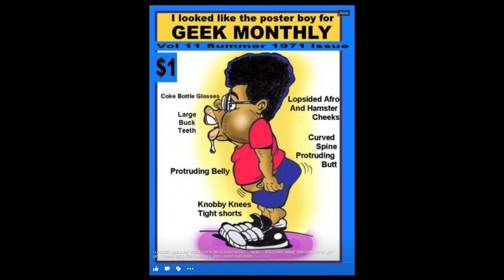HOW I stopped being a bully victim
This video is an auto biographical childhood story I created and presented to my father 20 years ago, focusing on a crucial time in my life where he changed the course of my personal destiny. This story is entertaining, poignant, funny, and educational.